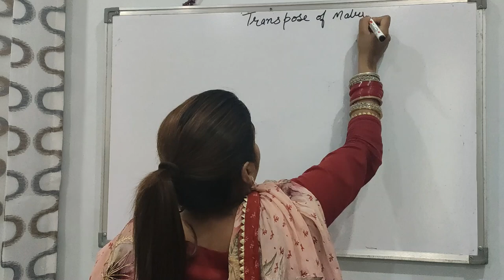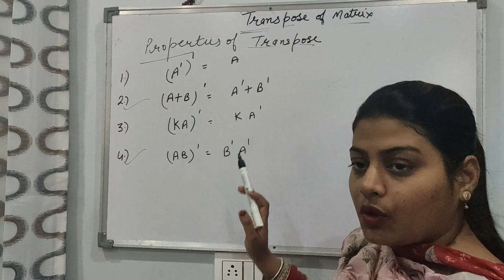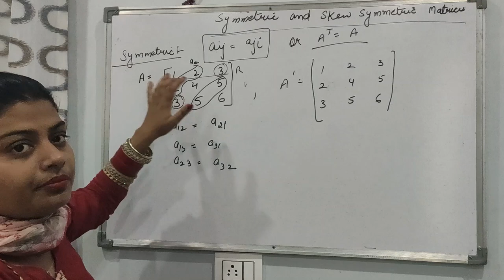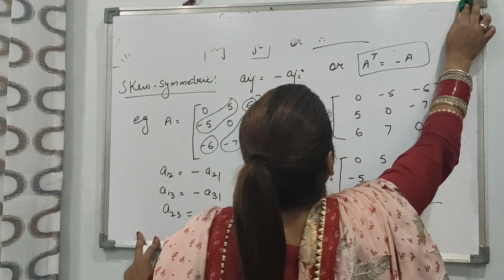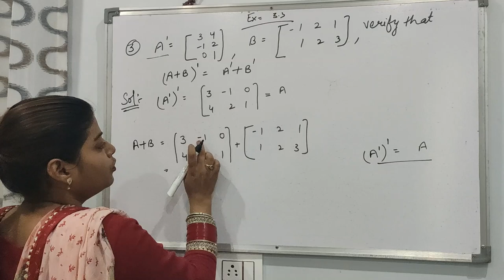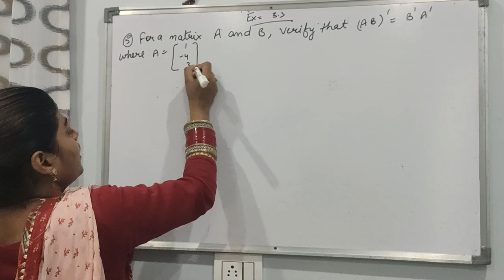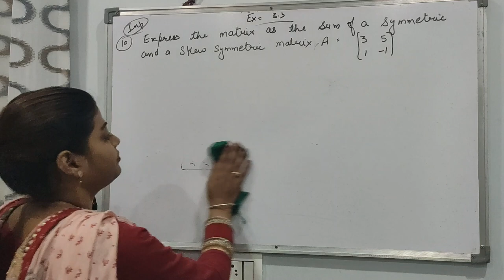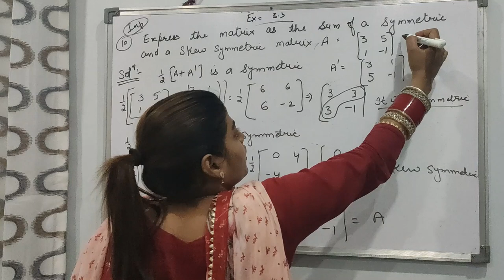Transpose of the matrix | Symmetric and skew symmetric | Ex .3.3